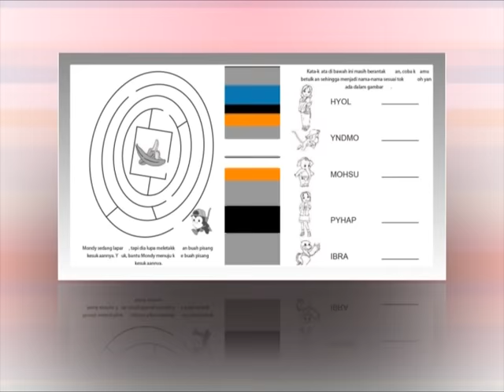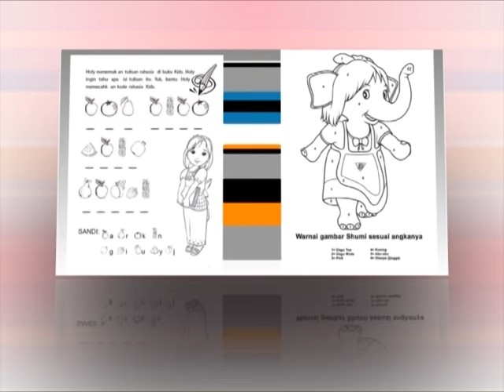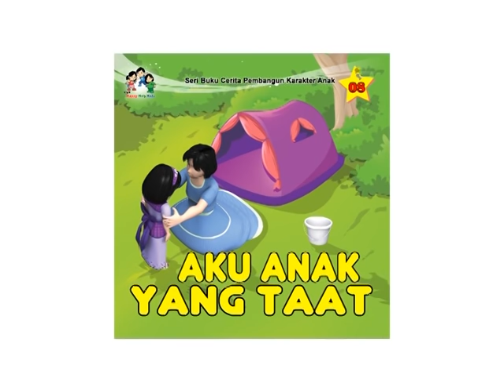film Edukasi Anak Balita # Karakter "Belajar Disiplin"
KECERIAAN ANAK2, adalah PENGHIBURAN ORANG TUA. Film ini mengajarkan anak sukacita, bernyanyi dengan gembira. Film Boneka Happy Holy Kids, diproduksi oleh team kreatif para pelayan anak, yang dipimpin Bpk. Jarot Wijanarko, seorang praktisi pendidikan dan penulis buku2 keluarga. Film ini cocok untuk pendidikan anak usia dini. Judul kali ini  "Belajar DISIPLIN", persembahan dari Happy Holy Kids Muppet Show.  Masih banyak film boneka lainnya di u-tube, oleh Happy Holy Kids.
BELAJAR DISIPLIN, bersama HAPPY HOLY KIDS. Film Boneka, atau Muppet Show, untuk pendidikan usia dini.
Semoga menjadi berkat, buat anak2 Indonesia. Paud, Play Group, Taman kanak-kanak.